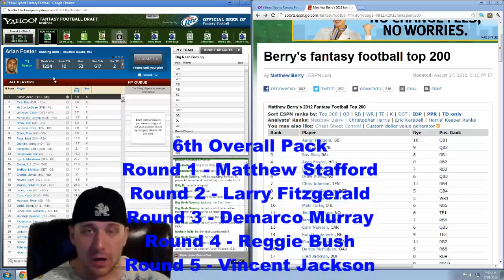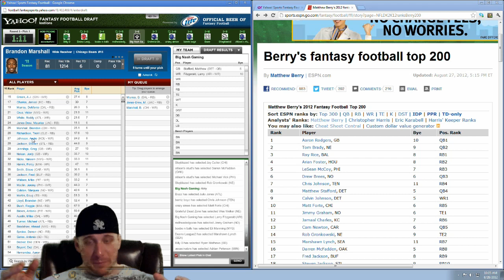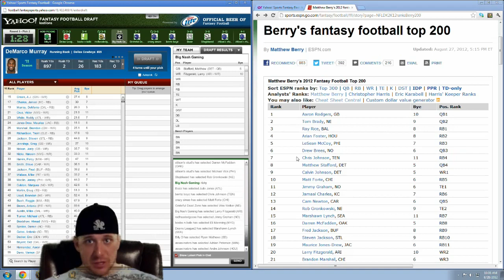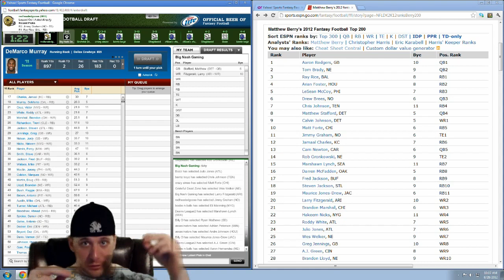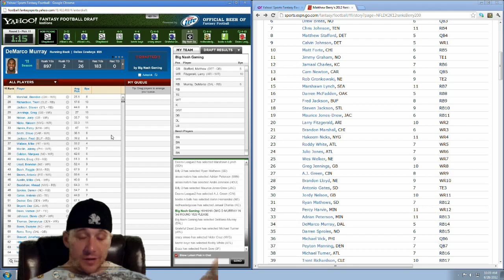Big Nash Weekly Update 3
This weeks update is what to expect with patch 5.0.4 as well as some fantasy football advice! Thank you for all of your support so far and I look forward to seeing you in games.